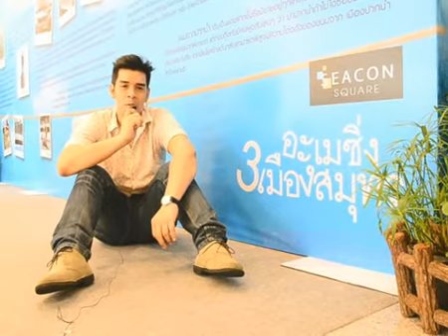Aboutlens On You Tube (3) Part 2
ส่วนที่สองของ Aboutlens On You Tube (3) นะครับ